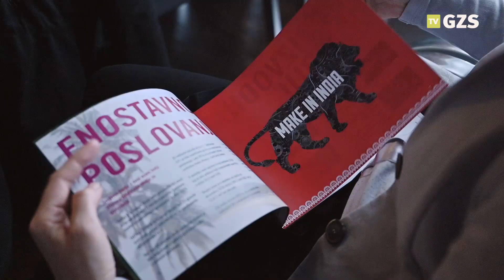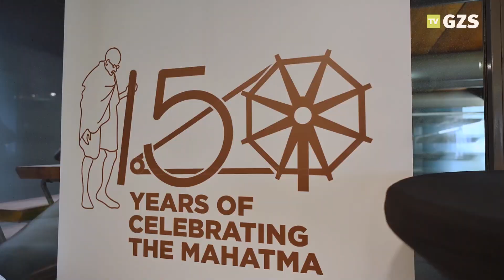Poslovni zajtrk na GZS: Indija prodira naprej. Priložnosti za slovenska podjetja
Gospodarska zbornica Slovenije je 5. marca 2020 na pobudo in v sodelovanju z Veleposlaništvom Indije v Ljubljani organizirala poslovni zajtrk z naslovom  »Indija prodira naprej. Priložnosti za slovenska podjetja.«, na katerem so bile predstavljene poslovne in investicijske priložnosti za slovenska podjetja v Indiji ter dobre prakse vstopa slovenskih podjetij na indijski trg. Udeležence je uvodoma pozdravil indijski veleposlanik Nj. Eksc. Param Jit Mann.